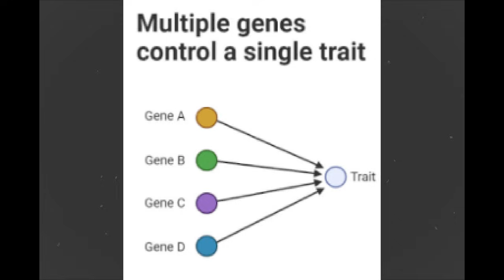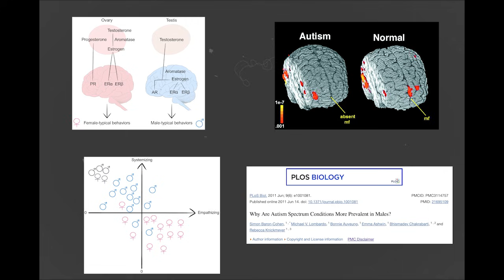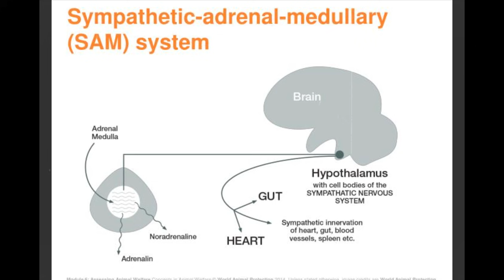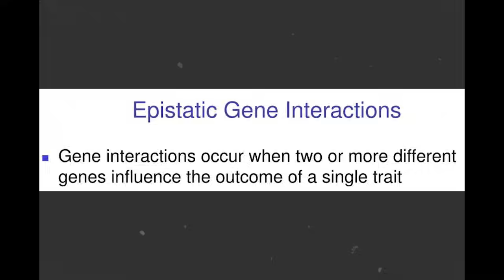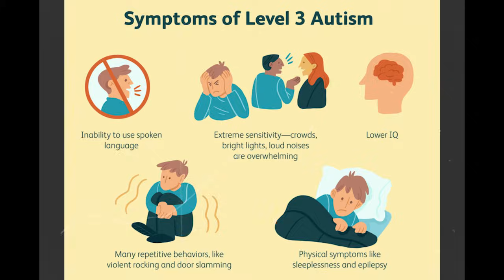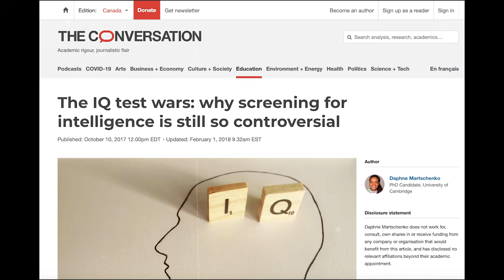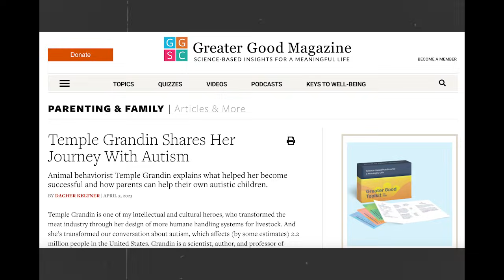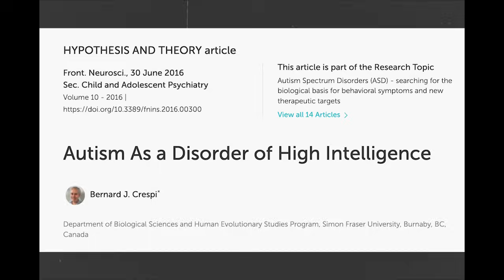The Adaptive Advantage of Autism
Autism is a Neurodevelopmental condition with a strong genetic component. Because of its heritability but negative effects on fitness, it poses a puzzling evolutionary question.

Why does Autism still persist?

Today we dive into the data, exploring the benefits of Autism, its advantages, and its association with high intelligence.

Theory By Annemie Ploeger and Frietson Galis

Music: Lofi Remix - Rittai Kidou / Attack on Titan - Palademix

Timestamps
0:00 - Intro
1:05 - The Extreme Male Brain
2:41 - The Advantage of Extreme Male Traits
3:19 - The Reptile Brain
5:08 - The Relationship of Intelligence and Autism
6:55 - Savant Status
7:10 - The Autism Adaptation
7:54 - The Temple Grandin Example
8:50 - Iconographic Representation in Autism
11:00 - Attention to Detail and Perceptual Thinking
12:31 - Conclusion